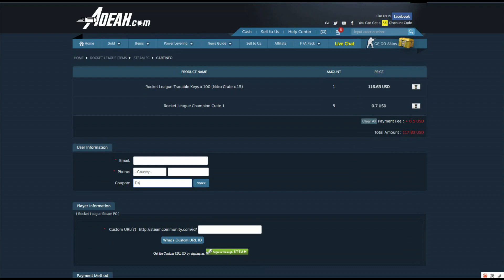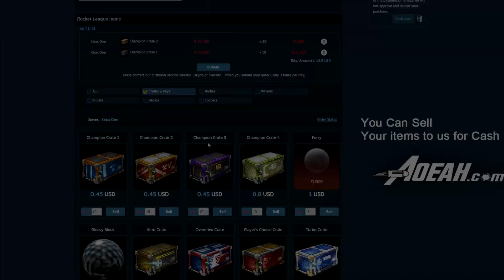UN SUSCRIPTOR ME REGALA LA BIOMASA!! | REGALOS DE SUSCRIPTORES #1 OMG! | ROCKET LEAGUE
Te gusta el ROCKET LEAGUE?? Pues este es tu canal!

► ¿¡Quieres que suba tus clips!?¡SALDRAS EN EL TOP GOLES DE LA SEMANA?

METAS:
████████████████████████ 5000 ✔
████████████████████████████████████10000 ✔
██████████████████████████████████████████████████25MIL¿?
████████████████████████████████████████████████████████████­­████50MIL¿?
████████████████████████████████████████████████████████████­­████████████100MIL ¿?

┗┫┏━━┓┣┛╲╰┳╮!! ¡ES GRATIS!!-┃